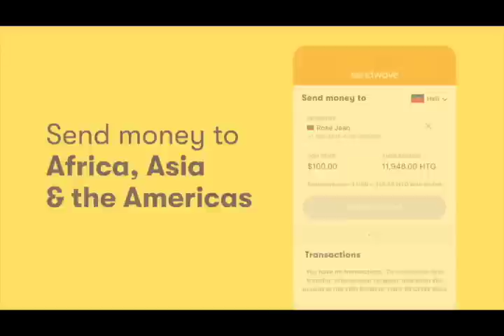ZEN PETE SOU BAZ 5 SEGOND MEZANMI GANG IZO NAN MAWON LI GEN TOUT PWOBLÈM NAN MOMAN !